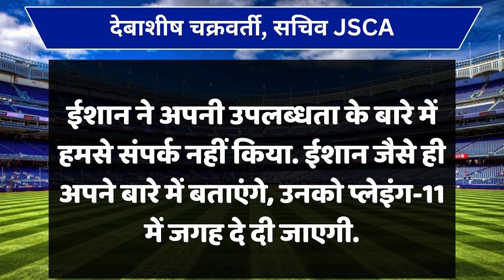Ishan Kishan: ईशान किशन को ब्रेक लेना पड़ा भारी, टी20 के बाद अब टेस्ट टीम से भी हुई छुट्टी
इंग्लैंड के खिलाफ पहले दो टेस्ट मैचों के लिए टीम इंडिया का ऐलान हो चुका है. बीसीसीआई ने शुरुआती 2 मुकाबलों के लिए 16 खिलाड़ियों का चयन किया.टीम में मेडन कॉल के तौर पर युवा खिलाड़ी ध्रुव जुरेल को मौका मिला, लेकिन ईशान किशन का नाम स्क्वॉड से गायब है. जी हां, ईशान को इंग्लैंड सीरीज के पहले 2 मैचों का हिस्सा नहीं बनाया गया है. हाल ही में कुछ ऐसी मीडिया रिपोर्ट्स सामने आई थी कि ईशान को इंग्लैंड के खिलाफ होम सीरीज के लिए स्पेशलिस्ट विकेटकीपर के तौर पर देखा जा रहा है, लेकिन बीसीसीआई ने तो उनके नाम पर विचार तक नहीं किया.

Team India has been announced for the first two test matches against England. BCCI selected 16 players for the first two matches. Young player Dhruv Jurel got a chance in the team as a maiden call, but Ishan Kishan's name is missing from the squad. Yes, Ishaan has not been made a part of the first 2 matches of the England series. Recently, some media reports had come out that Ishaan was being considered as a specialist wicketkeeper for the home series against England, but BCCI did not even consider his name.